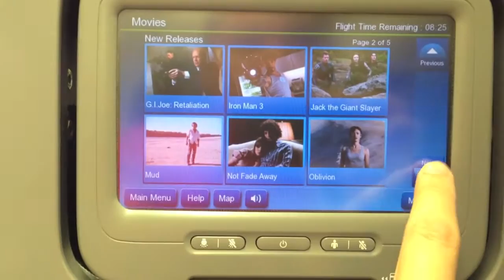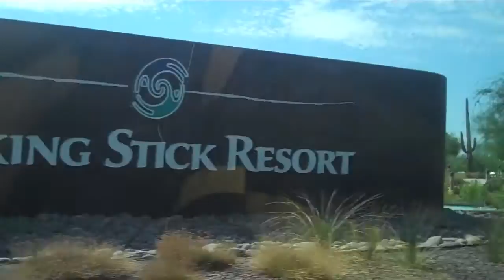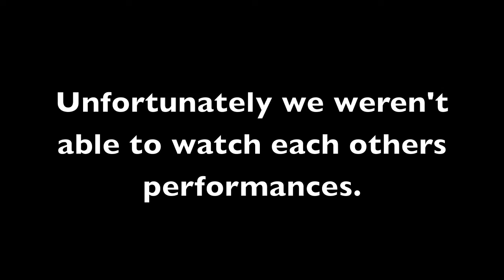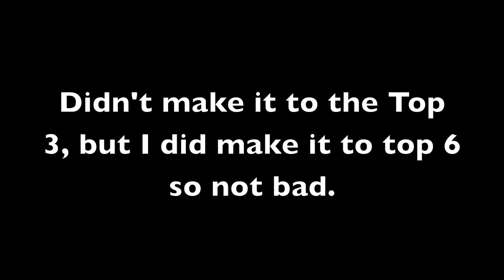Cold Stone Creamery Cup Adventure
Just some pictures and video of my Trip to Arizona and Cold Stone Head Quarters